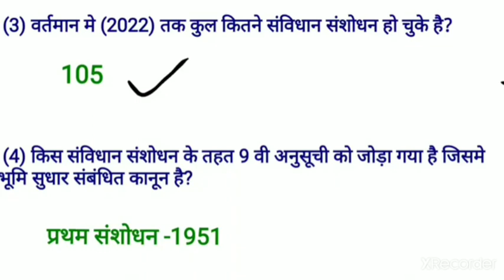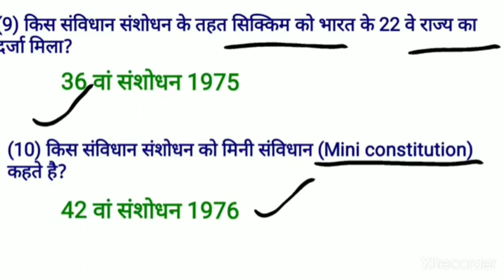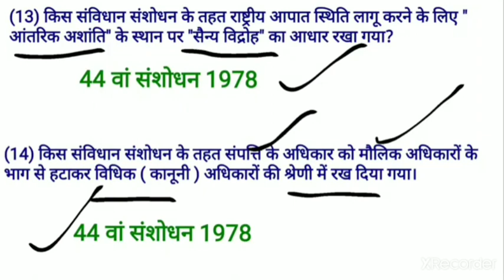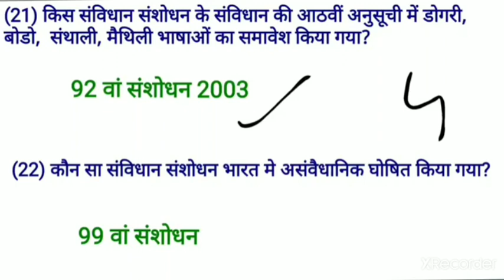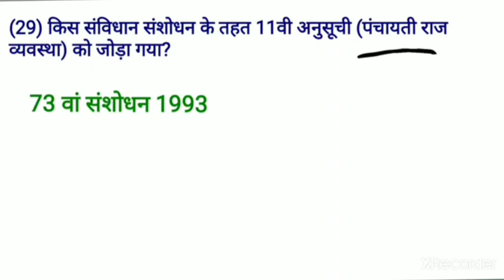Constitution Amendment(संविधान संशोधन)|Important Question For All Exam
Constitutional Amendment means the process of making changes to the Constitution. Article 368 in Part XX of the constitution provides the amending powers to the parliament. The most important constitutional amendments in the Indian constitution are the 4th Amendment Act(1955), the 17th Amendment Act (1964), 21st Amendment Act (1967), the 31st Amendment Act (1973), etc. The topic “List of Important Constitutional Amendments” is an important part of the UPSC/IAS Exam Polity and Governance syllabus which is discussed in this article in detail.
The Significant Constitutional Amendments

The Indian constitution is a blend of rigidity and flexibility. There are some basic tenets that have guided the past generation, guiding our generation, and will guide the generations to come.

However, our constitution-makers were aware of the fact that social life is dynamic, and hence the constitution should have space to accommodate new needs.

Article 368 in Part XX of the constitution provides the amending powers to the parliament.

The parliament can amend any part of the constitution including fundamental rights.

However, in the Kesavananda Bharati case (1973), the supreme court held that the ‘basic structure’ of the constitution can be amended

Following Are The Major Amendments Made In The Constitution

First Amendment Act, 1951

It empowers the states to make socio-economic justice with socially and economically backward classes.

It was aimed at land reforms and Zamindari abolition.

Added the ninth schedule to protect anti-zamindari laws from judicial review.

Added public order, friendly relations with foreign states, and incitement to an offense as the additional grounds for reasonable restrictions on the freedom of speech and expression. It also made it justiciable.

It provided that state trading and nationalization of any business would not be considered against the right to trade or business.

Fourth Amendment Act, 1955

Empowered state to nationalize any trade.

Provided that the compensation amount given by the state for the acquisition of property, can not be challenged in court on the grounds of insufficiency.

Added more laws in the ninth schedule and expanded the scope of article 31 (C).

Seventh Amendment Act, 1956

Reorganized the Indian states as 14 states and 6 UTs. Abolished the old A, B, C, and D categorization of states.

Provided the common high court for two or more states, and extended the jurisdiction of HC to UTs. Also provided additional acting judges to HC

Ninth Amendment Act, 1960

Provided for the cession of the Indian territory named Berubari Union ( West Bengal) to Pakistan as a commitment made under the Indo-Pakistan Agreement (1958). (The amendment was made for the reason that, under article 3, the parliament can alter the area of a state, however, it does not include the cession of Indian territory to a foreign state. It can only be done by amending the constitution itself.)

Tenth Amendment Act, 1961

Acquired the Dadra, Nagar and Haveli as a Union Territory from Portugal.

Eleventh Amendment Act, 1961

Provided the new procedure of election for the vice president by introducing an electoral college.

Also clear that any vacancy in the appropriate electoral college would not be the reason to challenge the election of the President or vice president.

Twelfth Amendment Act, 1962

Added Goa, Daman and Diu to the Indian Union.

Thirteenth Amendment Act, 1962

Made Nagaland a state and provided special provisions for it.

Fourteenth Amendment Act, 1962

Added Puducherry to the Indian Union.

The Union Territories of Himachal Pradesh, Manipur, Tripura, Goa, Daman and Diu, and Puducherry are provided with legislatures and a council of ministers.

Seventeenth Amendment Act, 1964

Made fair compensation (based on market value) compulsory for the state for the acquisition of privately cultivated land.

Added 44 other Acts in the Ninth Schedule.

Eighteenth Amendment Act, 1966

provided that the Parliament can form a new state by uniting a part of a state or a union territory to another state or union territory.

Created Punjab and Haryana as new states.

Twenty-First Amendment Act, 1967

Added Sindhi as the 15th language in the Eighth Schedule.

Twenty Fourth Amendment Act, 1971

Reasons for this amendment: This Amendment Act was brought in the aftermath of the Golaknath case (1967) in which the Supreme Court held that the Parliament could not take away any fundamental rights through the constitutional amendment.